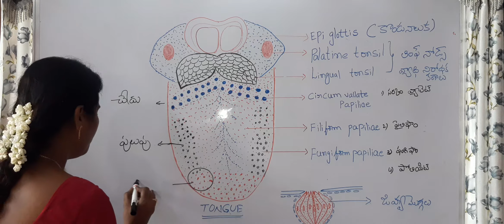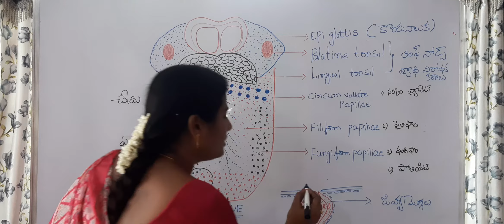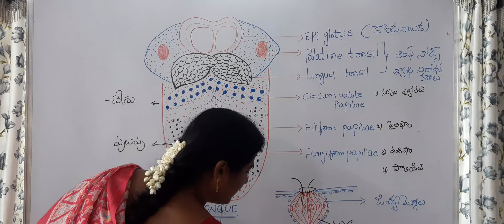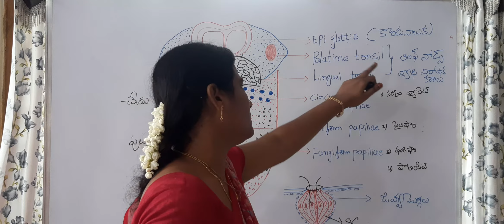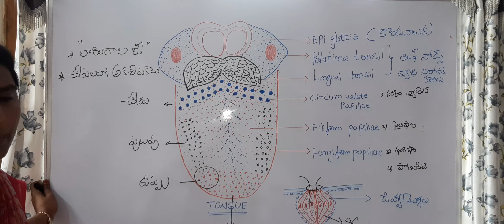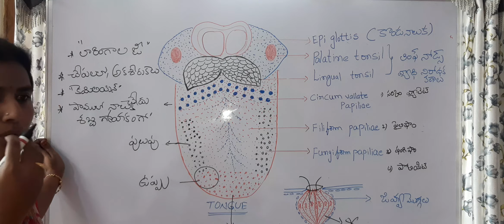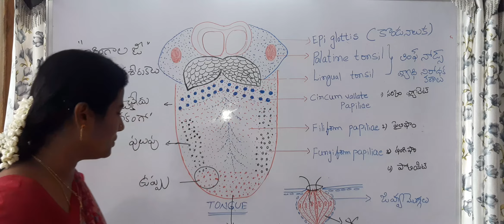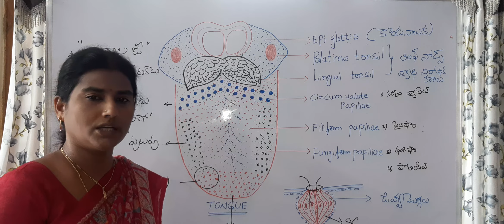DSC బయాలజి|| Tongue||Papillae||SABiology||Digestive system Part 1.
This video more usefull to AP/TS DSC SGT, School assistant Biology. And also usefull to all compitative exams.